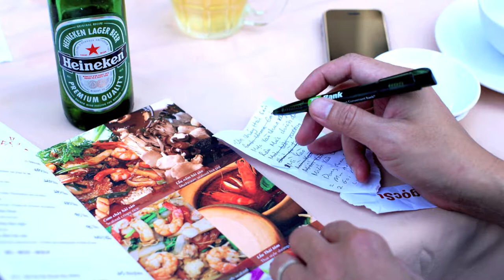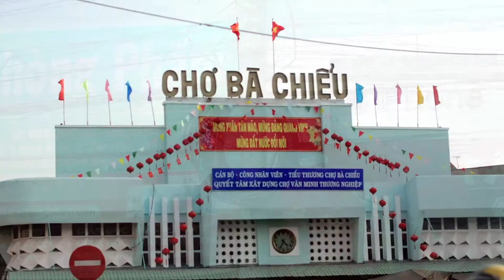muine 2011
Family reunion in Mui Ne to welcome Bella and Luca who were born on 1/1/11.